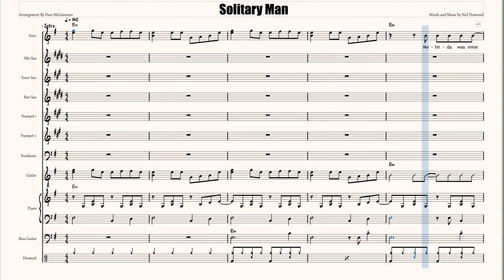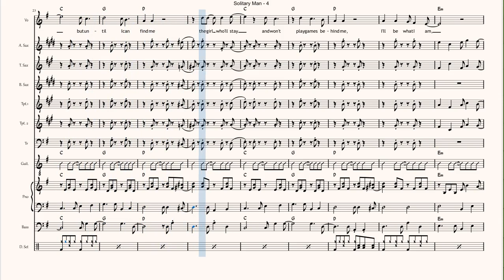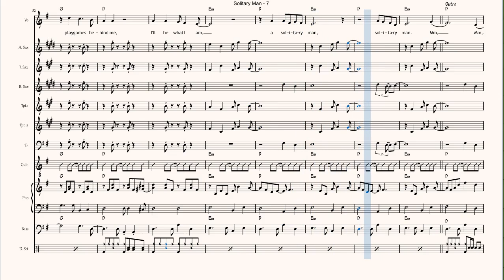Solitary Man (Rock Ensemble)